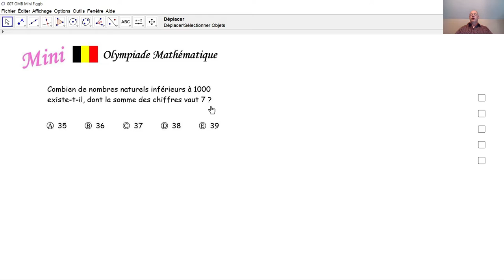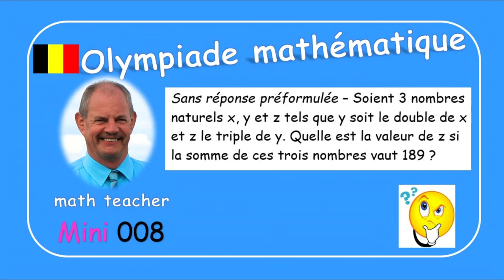Olympiade mathématique Mini 007